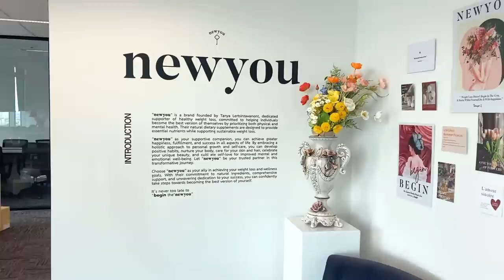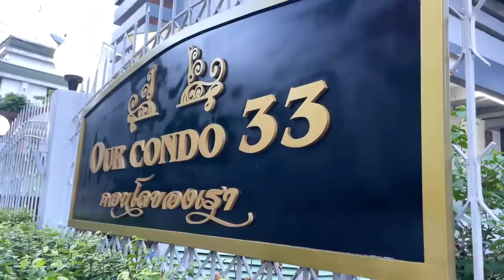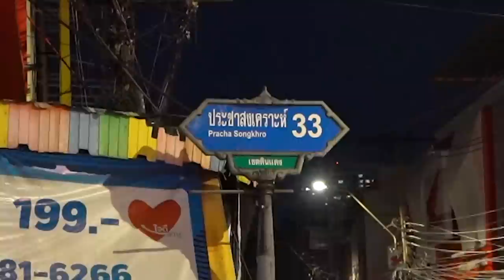หมูย่างรถเข็นโคตรลับ..ขายหมดภายใน 2 ชั่วโมง!!! คนต่อคิวตั้งแต่ร้านยังไม่เปิด! 🥓✨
หมูย่าง รถเข็นไม่มีชื่อร้าน
คน ต่อคิว ตั้งแต่ร้านยังไม่เปิด
เมนูเด็ดคือ หาง หมูกรอบ แบบสนั่น
อยากกินต้องรีบมา เพราะ 2 ชั่วโมงหมดด!

🐷💗 ร้านที่ 187  : หมูย่างรถเข็น ซ.ประชาสงเคราะห์33